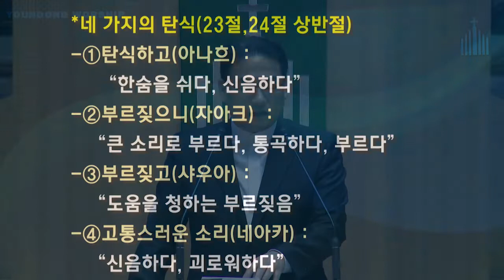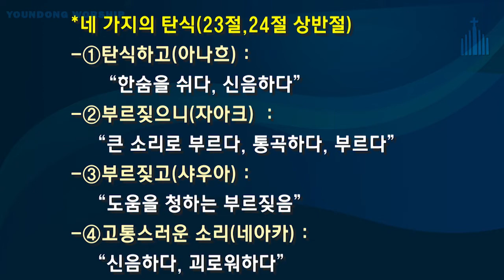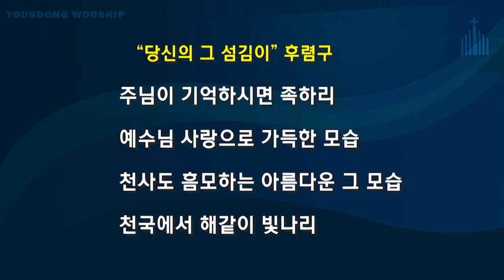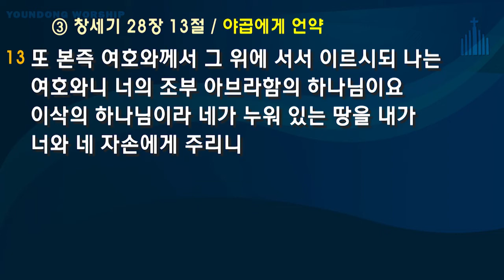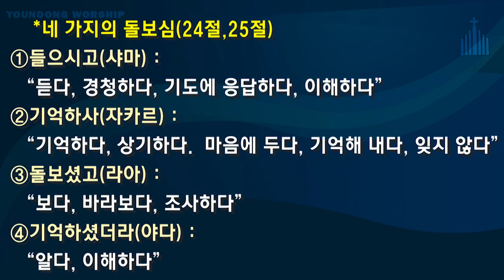연동교회 수요기도회 - 박원일 목사 (2019.10.09)